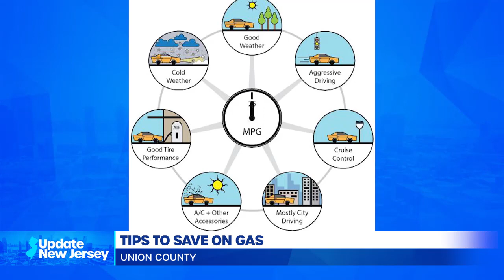Update #3 for March 13, 2022 from UpdateNewJersey.com